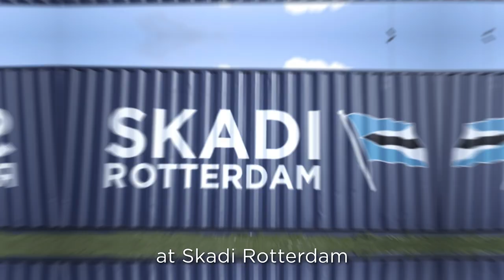TERUG OP KOERS Skadi Eurekaweek 2021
Eurekaweek 2021 van Skadi
TERUG OP KOERS

Video en edit door Paulien van Dulst.
Met dank aan: Olympic Channel, World Rowing, RedBull Content Pool en NOS

Alle rechten voorbehouden: deze video is alleen voor educatieve doeleinden om kijkers te inspireren en er zijn geen rechten aan de beelden te verkrijgen. Deze video beelden of foto’s mogen niet gebruikt worden zonder toestemming van de producer en/ of de persoon op de videobeelden of foto’s

No claims to the rights of the music or images have been made